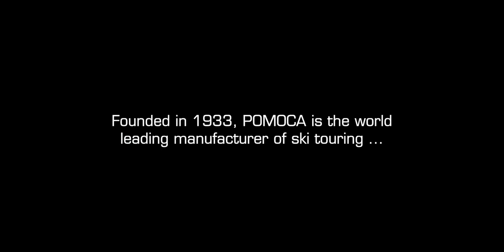Swiss freeriding history : Jérémie Heitz in les Marécottes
Jérémie Heitz and friends explain the natural evolution of the Swiss freeride in les Marécottes, from skiing off-tracks using the chairlift, to hiking to reach steeper lines in the resort. These roots later led him to ski steep 4000m north faces as the Obergabelhorn and the Lenzspitze.